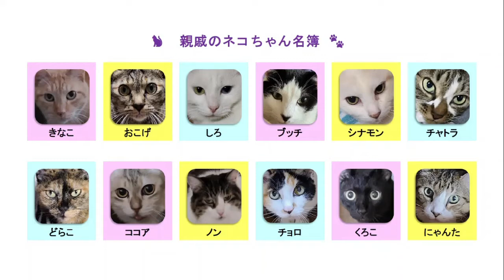【猫】返事する？平和な日♪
お待たせしました！お昼のネコちゃん動画の時間です♪